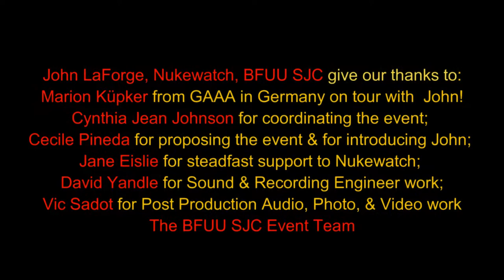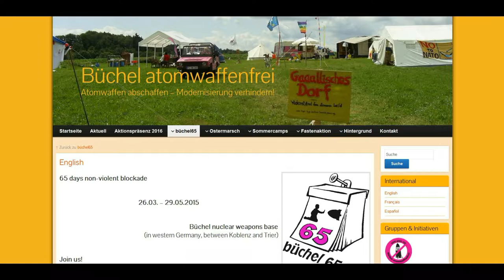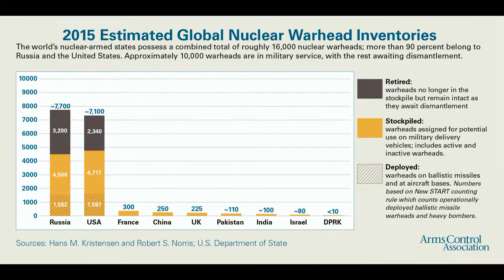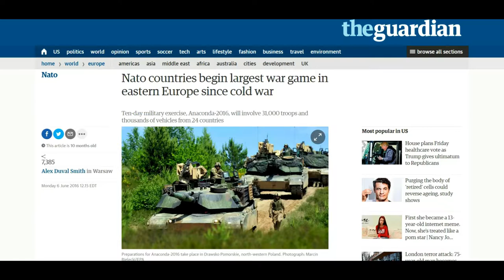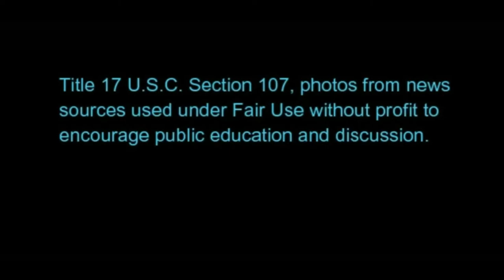Marion Küpker, German Nuclear Abolitionist, in Berkeley CA with John LaForge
Marion Küpker, Gewaltfreie Aktion Atomwaffen Abschaffen (Nonviolent Action to Abolish Nuclear Weapons) Speaking in Berkeley with John LaForge of Nukewatch. (German: "Nuclear Heartland USA - NukeWatch Book Update" in Kalifornien mit John LaForge von NukeWatch und Marion Küpker von GAAA in Deutschland. Dieses 6-minütige Segment mit dem Titel "Ingrid Kepler-May Q & A Nuclear Heartland USA mit John LaForge" wurde aus dem kompletten 58-minütigen Video von Vic Sadot wird kostenlos zur Verfügung gestellt Creative Commons Download für gemeinnützige pädagogische Nutzung.)

Marion Küpker was traveling with John LaForge on the “Nuclear Heartland” book tour. The entire video of the speakers and the Q&A on 10-13-16 at Fellowship Hall in Berkeley, CA is 58 minutes long.

This 6 minute segment of Marion Küpker speaking is near the end of the full video. Marion Küpker spoke about the peace movement in Germany, and addressed the ongoing crisis in Syria, and NATO’s expansion in violation of a 1990 deal that had been made by NATO to secure the re-unification of Germany and the withdrawal of the army of the Soviet Union.

Like John LaForge, Marion Küpker is a fellow life-long nuclear disarmament abolitionist activist. She is German and she works for GAAA, Gewaltfreie Aktion Atomwaffen Abschaffen (GAAA, Nonviolent Action to Abolish Nuclear Weapons). It is a German organisation dedicated to the total abolition of nuclear weapons. See GAAA

John LaForge of NukeWatchInfo.org presented an engaging power-point lecture about stories related to publishing the original 1988 edition of “Nuclear Heartland”, and the revised 2015 edition. John spoke in Historic Fellowship Hall in Berkeley, CA on October 13, 2016. The videos were created by BFUU SJC activist Vic Sadot from an audio recording by BFUU Sound Engineer David Yandle.

“Nuclear Heartland” was published in 1988 to let Americans know where the land-based nuclear weapons silos are located, and to educate the public to the fact that they make you less secure, which is in contradiction of the stated nuclear deterrence goal. John and fellow activists at Nukewatch updated published a revised edition in 2015. See “Nuclear Heartland, Revised Edition: A guide to the 450 land-based missiles of the United States”. (Paperback) December 1, 2015 by Bonnie Urfer (Afterword), Nukewatch (Author), Jr. Samuel H. Day (Contributor), John M. LaForge (Editor), Arianne S. Peterson (Editor), Matthew Rothschild (Foreword)

The UN General Assembly of Oct 27, 2016 vote was presaged by John LaForge on Oct 13, 2016 in Berkeley. We include that information with the advantage of releasing the "Nuclear Heartland USA" video in late March 2017 as the US, UK, and other nuclear powers were actually boycotting the March 2017 talks. The General Assembly vote was 123 In Favor; 38 Against, 16 Abstentions. It was somewhat of an act of defiance of both the Security Council and the current nuclear powers for the General Assembly to vote so overwhelmingly in favor of pushing forward on nuclear disarmament treaty signatory obligations with a view towards complete abolition and a nuclear free Middle East.

Did your media even cover the crucial vote to hold talks to ban nuclear weapons from the Earth? Next round is in July! Make your country attend and negotiate nuclear disarmament like they were doing before GW unilaterally withdrew the US from the ABM Treaty with Russia! Making the Middle East a “Nuclear Weapons Free Zone” must be a priority goal of nuclear abolition activists.